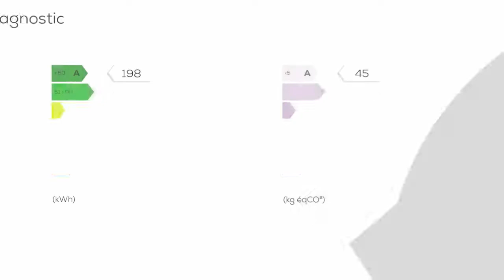A vendre - Maison/villa - PERIERS (50190) - 6 pièces - 150m²